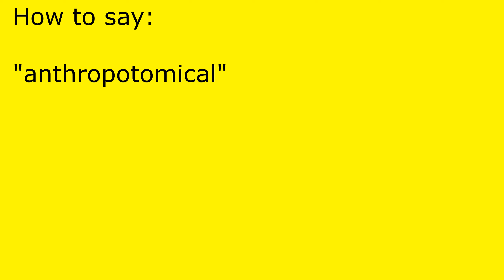How to pronounce anthropotomical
anthropotomical pronunciation.